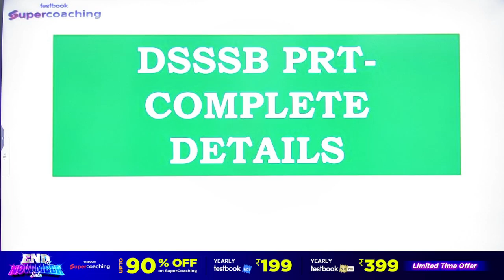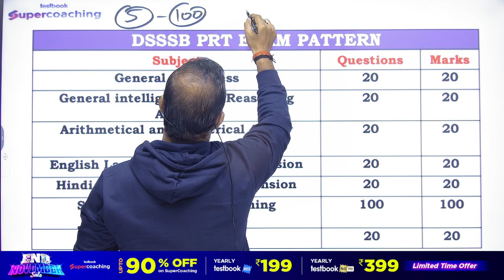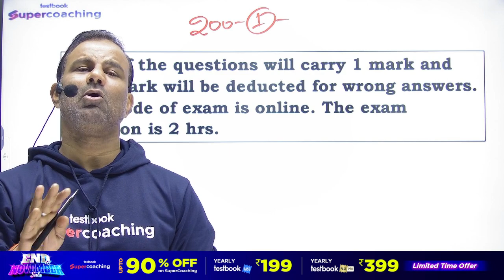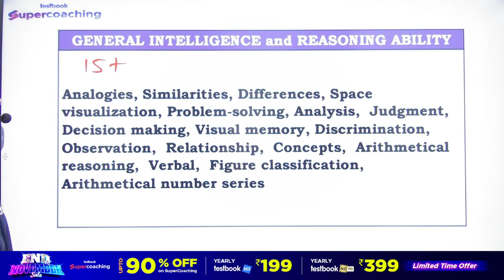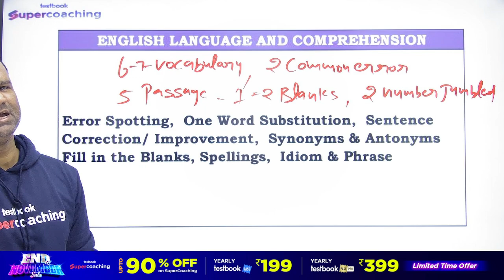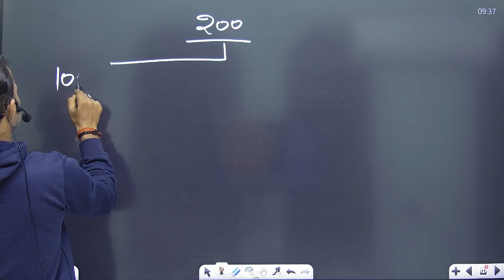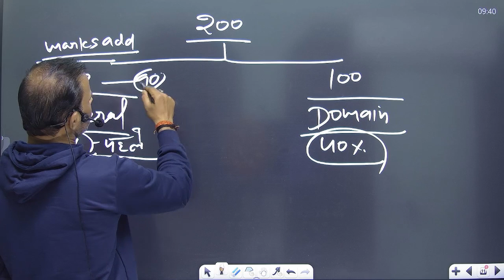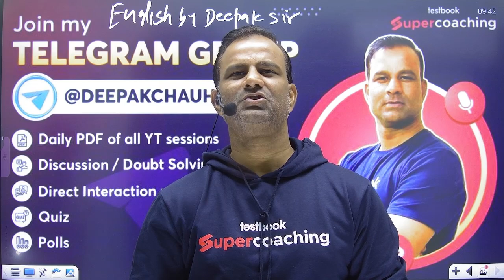DSSSB 2023 | DSSSB PRT Complete Syllabus | DSSSB Warder, Matron तैयारी कहा से करें ? Deepak Sir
DSSSB PRT 2023 | DSSSB PRT Complete Syllabus | DSSSB Warder, Matron तैयारी  कहा से करें ? Deepak Sir

DSSSB 2023 WARDER,
DSSSB 2023 MARTOR VACANCY,
DSSSB 2023 WARDER PREPARATION,
DSSSB 2023 WARDER BEST COURSE,
DSSSB 2023 WARDER MATRON ONLINE PREPARATION,
DSSSB 2023 WARDER EXAM DATE,
DSSSB WARDER VACANCY 2023,
DSSSB VACANCY 2023,
DSSSB MATRON VACANCY 2023,
DSSSB WARDER JOB PROFILE,
DSSSB WARDER 2023 SYLLABUS,
DSSSB WARDER EXAM PATTERN 2023,
DSSSB JAIL WARDER VACANCY 2023,
DSSSB WARDER SELECTION PROCESS,
DSSSB WARDER APPLY ONLINE 2023,
DSSSB WARDER FORM FILL UP,
DSSSB WARDER 2023 FORM KAISE BHARE,
DSSSB Special Educator books,
DSSSB Special Educator Pedagogy,
DSSSB Teacher vacancy 2023,
dsssb teacher vacancy 2023 update,
dsssb teacher 2023 preparation,
dsssb teacher 2023 preparation strategy,
dsssb teacher salary 2023,
dsssb teacher syllabus 2023,
dsssb teacher 2023 news,
dsssb 2023 vacancy,
dsssb latest vacancy 2023,
dsssb prt 2023 exam pattern,
dsssb prt teacher exam pattern,
chandigarh special educator exam pattern 2023,
chandigarh special educator syllabus 2023,
chandigarh special educator 2023 classes,
chandigarh special educator preparation 2023,
syllabus of dsssb prt teacher 2023,
syllabus of special educator chandigarh 2023,
chandigarh special educator 2023 exam date,
chandigarh special educator 2023 notification,